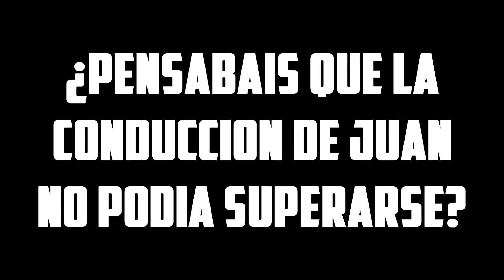POPLIFE #25 | VOLVEMOS A NUESTROS ORIGENES | EL ENFARLOPAO | arma 3 mod real life simulator español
Y al fin regresa Santino Stark dejando atras la mafia para incorporarse como ya hizo su primo a la policia en Metropolis. Vuelve arma 3 y vuelve el simulador de vida real pop life al canal, con muchisimas nuevas aventuras y cosas que de verdad no os esperais.

Esta vez llega el capitulo del enfarlopao, algo de tension y humor en el final del video, con una situacion algo comica..

En fin, espero que os guste tanto como a nosotros nos ha gustado grabarlo.

➥ Pop Life , La serie. ➥